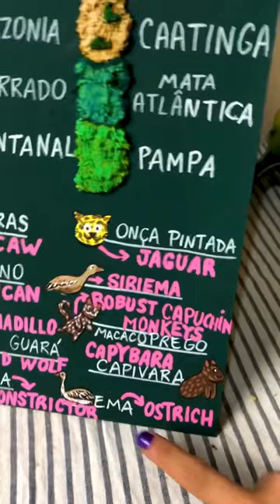Terminei uma encomenda muito legal: maquete dos biomas